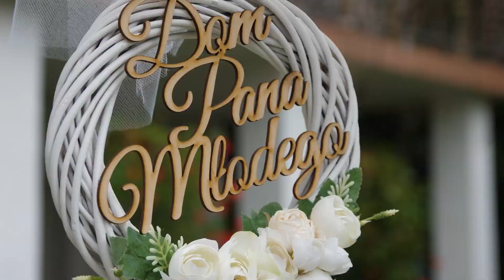Przygotowania do Ślubu M&B